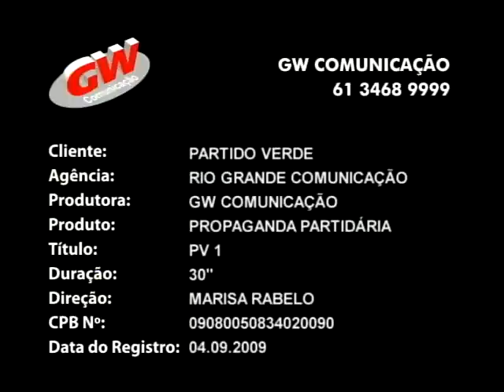Inserção Nacional - Partido Verde - 2009.2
Inserção nacional de TV veiculada em setembro/outubro de 2009